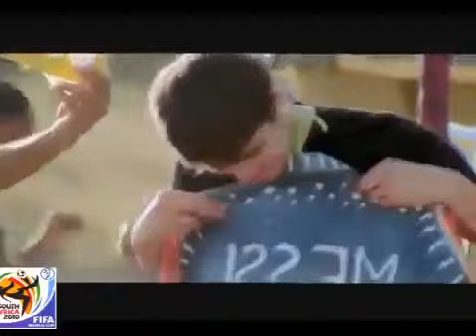Waka waka (South Africa 2010) Shakira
Musica muito legal, eleita pela AMG (Áudio musicas globais) a 4º musica mais ouvida no mundo,

(copia)